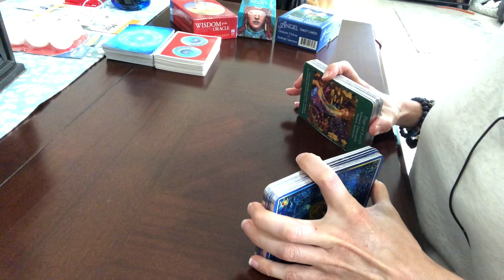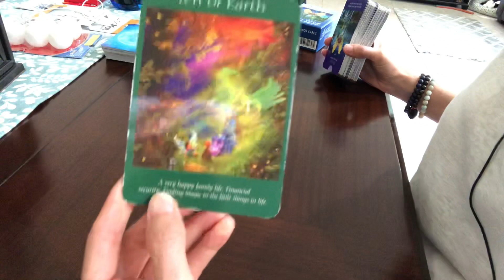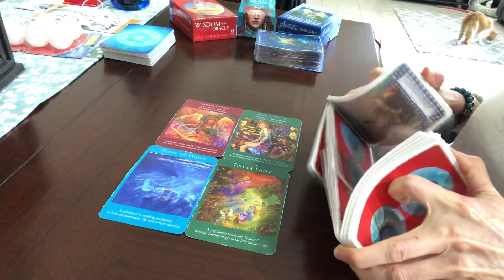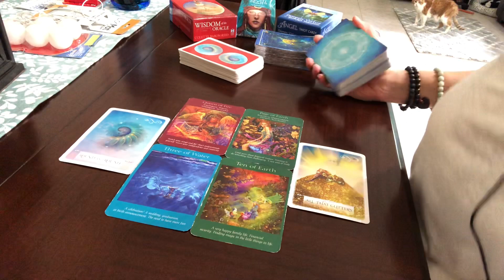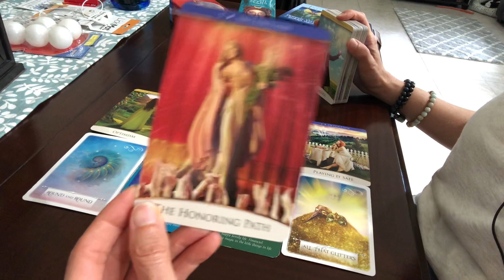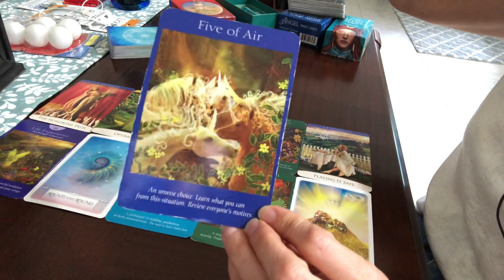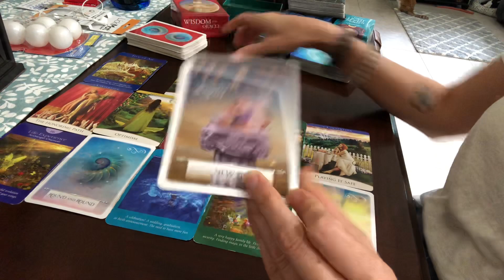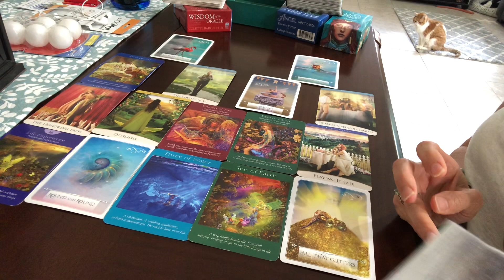TWINFLAMES ~ DM SPEAKS "LET ME EASE YOUR MIND A BIT, BABY. I KNOW THIS FEELS LIKE I'M GONE FOREVER."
An update on the DM energy and what he is up to right now. He has some messages for you, DF that I hope will provide some clarity and peace of mind.

For a Personal Reading ~ (each month new readings are introduced!)
Divine Counterpart Reading / North Node True Purpose Reading / Moon Cycle Readings